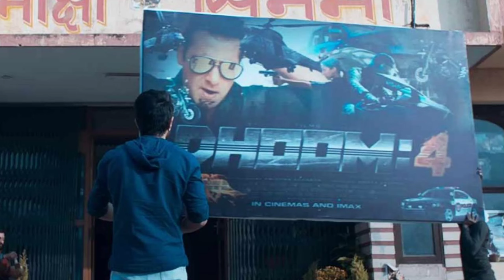Banaras Trailer Review | Salman Khan in Dhoom 4 ? | Webies Critic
Banaras Trailer Review by Webies Critic.
Banaras is an upcoming Indian Kannada-language romance film written and directed by Jayatheertha and produced by Tilakraj Ballal. It stars Zaid Khan and Sonal Monteiro in the lead roles.The film's music composer is B. Ajaneesh Loknath and cinematographer is Advaitha Gurumurthy.The film has been released in four other languages namely Malayalam , Telgu, Tamil and Hindi.